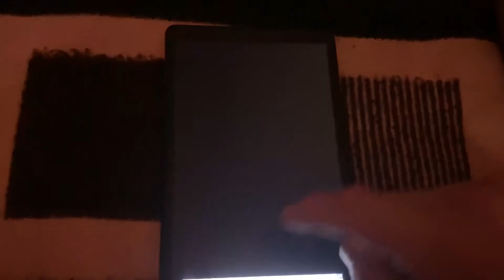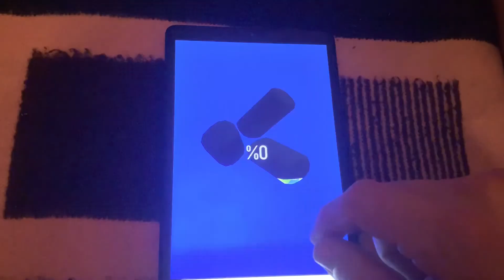Trying to give you ASMR tingles with Mobile Games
Write a comment!